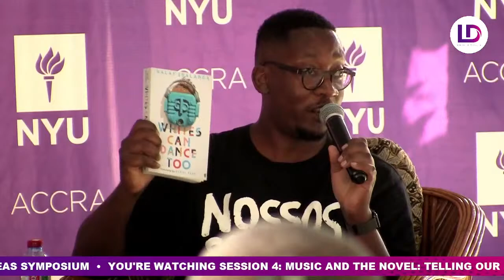Day 1 • Sessions 3-5 • Re-claiming the Narrative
Re-claiming the Narrative: An Arts, Culture & Ideas Symposium